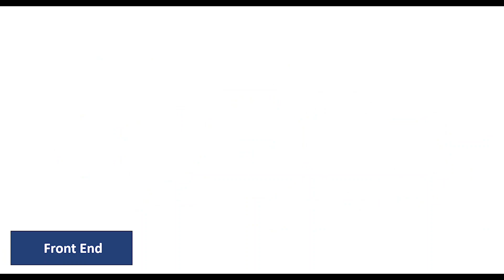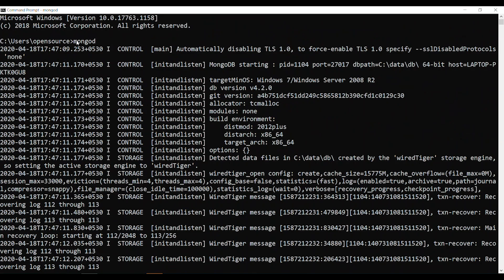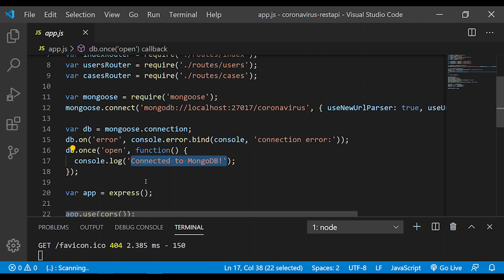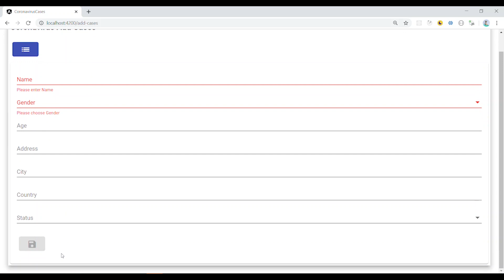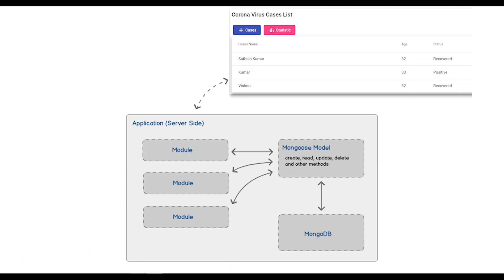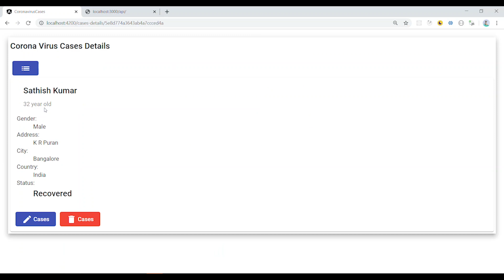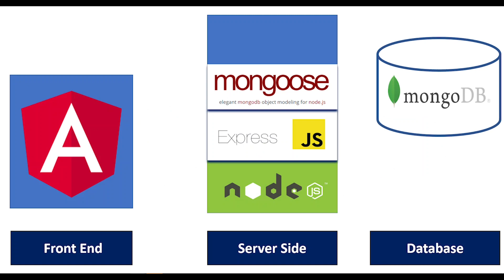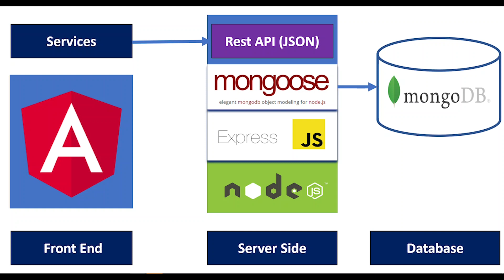Full STACK CoronaVirus App in Tamil | Angular Tamil Tutorial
Angular Coronavirus App Day - 6

Angular Coronavirus App Day - 5

Angular Coronavirus App Day - 4

Angular Coronavirus App Day - 3

Angular Coronavirus App Day - 2

Angular Coronavirus App Day - 1